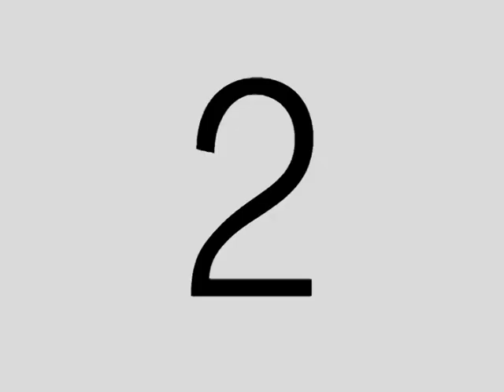Campaña Yaguareté 2011 - Vida Silvestre